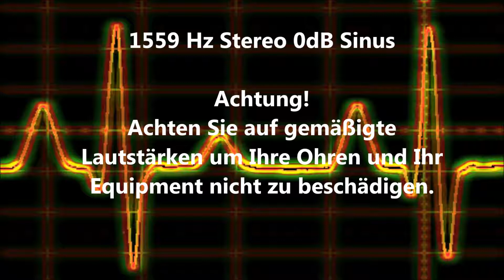1559 Hz Sinus Ton Test 0dB Stereo Piepton Wave Ton